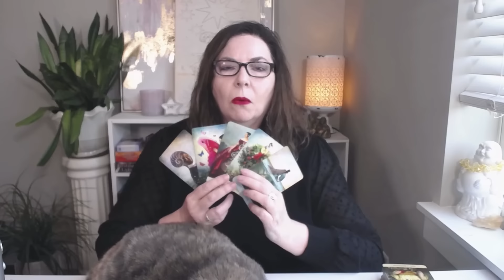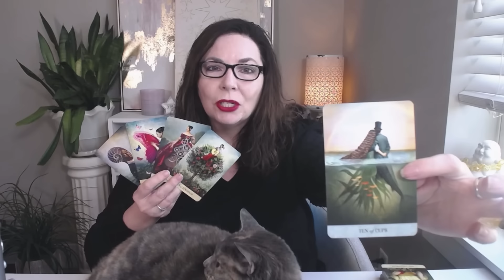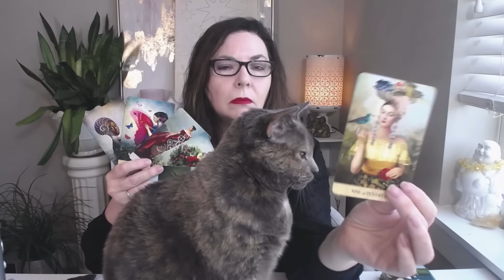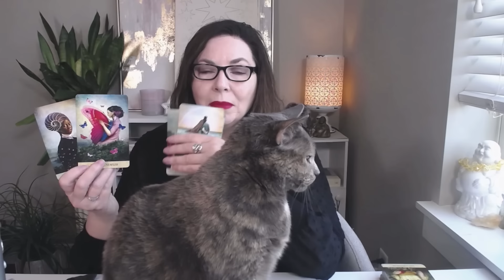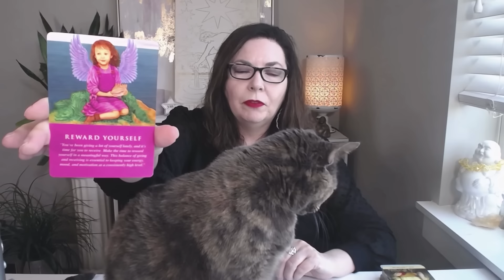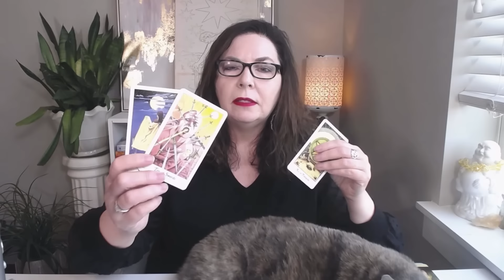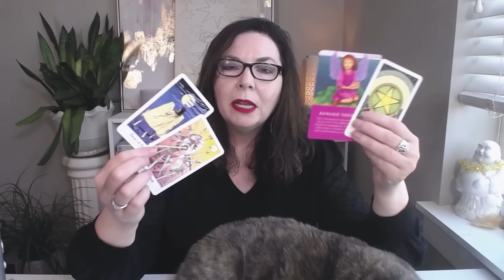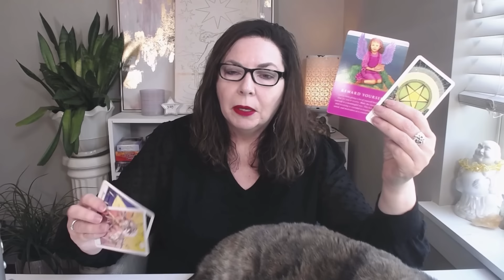VIRGO - Good and Plenty - Reward Yourself! - MAY 2023 Psychic Tarot Reading with Stella Wilde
VIRGO your May 2023 psychic tarot reading takes a look at the general energies in your life and how you can best use these energies for love, career, finance, prosperity, relationships, family, wellbeing and personal growth. Monthly tarot reading for VIRGO sun, moon, rising, and Venus by Stella Wilde to help you manifest your wildest dreams.

😸 2023 LUCKY STARS HOROSCOPE BOOK

😍   If you enjoy my tarot and astrology insights, please share my channel. Doing so really makes a huge difference for the channel and helps get the messages out to more people. Thanks so much!

This tarot reading is for VIRGO sun, moon, rising, and Venus.

xo,
Stella